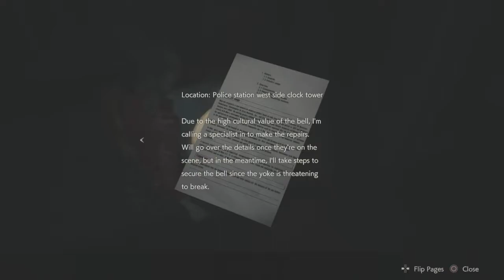Resident Evil 2 Remake | Ep 8: A Rousing Game of Hide & Seek | Swanwolf Gaming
Time for more pants-wetting horror, it's Resident Evil 2!